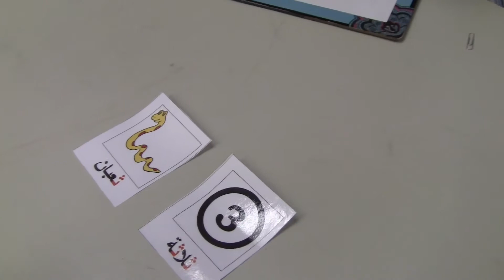تعلم عربي الأحرف من سلمى حرف الثاء 004 The letter Thaa Learn Arabic letters from Salma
تعلم العربية
تعلم عربي الأحرف من سلمى حرف الثاء
 004 The letter Thaa Learn Arabic letters from Salma